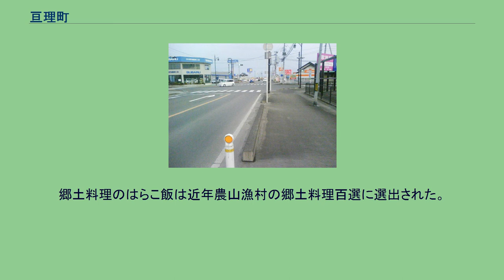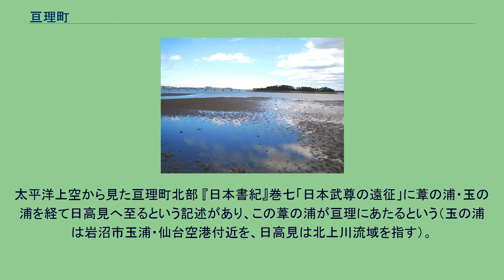亘理町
亘理町（亘理から荒浜への道） 亘理町（わたりちょう）は、宮城県南部の太平洋沿岸、阿武隈川の河口に位置する町。
温暖な気候を利用しての果樹・花卉栽培が盛んであり、特にイチゴが名産である。
郷土料理のはらこ飯は近年農山漁村の郷土料理百選に選出された。
隣接する山元町とは2002年（平成14年）11月から合併に向けて協議が行われたが決裂した。
県から代替案として名取市・岩沼市・亘理町・山元町を合併する案が示されたが、人口規模のみを基準とする案であったため具体的な協議が行われることも無かった。
仙台都市圏に含まれる。
太平洋上空から見た亘理町北部 『日本書紀』巻七「日本武尊の遠征」に葦の浦・玉の浦を経て日高見へ至るという記述があり、この葦の浦が亘理にあたるという（玉の浦は岩沼市玉浦・仙台空港付近を、日高見は北上川流域を指す）。
2006年度より10ヶ年計画での総合発展計画を策定した。
基本理念は「暮らしやすさNO.1」である。
友好都市 安心して生涯を託せる「保健福祉のまちづくり」をめざす。
生涯学習体制と学校教育の充実を指向。
小学校 町立小学校6校 中学校 町立中学校4校 高等学校 県立高校1校 他に幼稚園2園（私立） 亘理駅 亘理町町民乗合自動車「さざんか号」 高速道路 一般国道 県道 称名寺のシイノキ 2012年9月 はらこ飯 2012年9月 「みどり豊かなすみよい田園都市をつくるため」に、以下の憲章を定めている。
注釈 出典